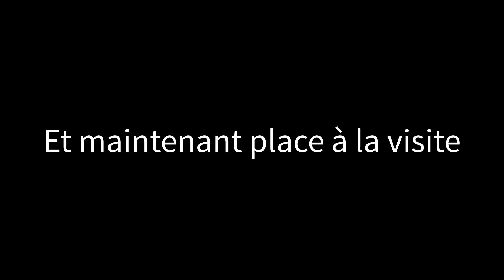POUDLARD DANS MINECRAFT !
Avez-vous déjà souhaité visiter Poudlard, monter des balais volants magiques et découvrir le monde de Harry Potter dans Minecraft Bedrock ? C'est désormais possible ! Et on vous montre tout ça! Remerciements à : Sydero, MiniCooper, Trynkling & Yoshid
00:00 Cinématique
03:30 On fait nimp
Si toi aussi tu veux vivre la même expérience :
Mots clés : Harry Potter minecraft nintendo switch ps4 xbox mcpe téléphone tablette pc minecraft bedrock map poudlard (Hogwart en anglais)